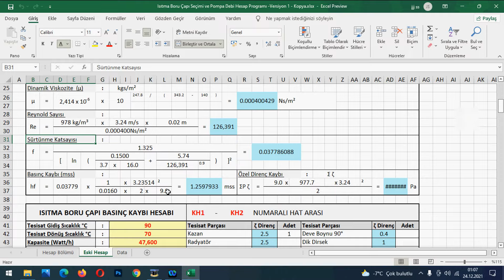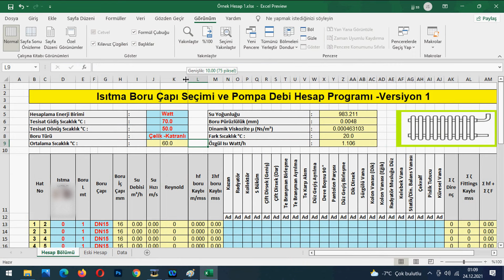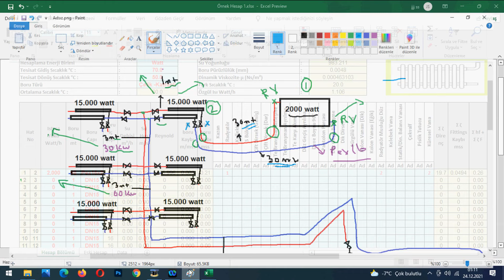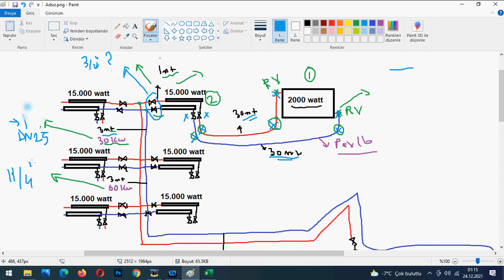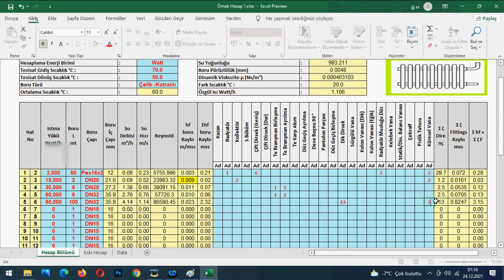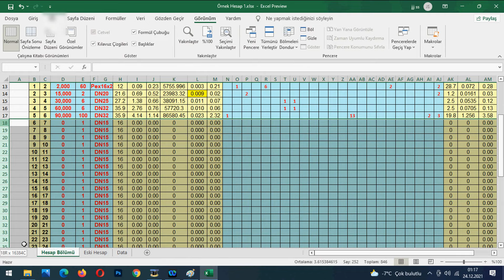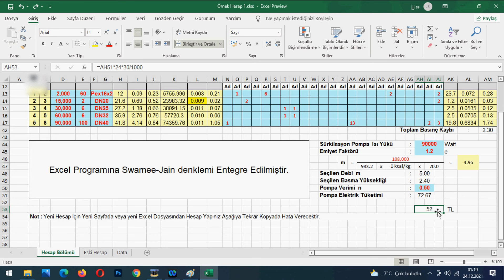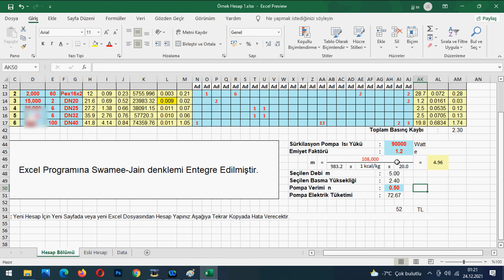Isıtma Boru Çapı Seçimi ve Pompa Debi Hesap Programı -Versiyon 1